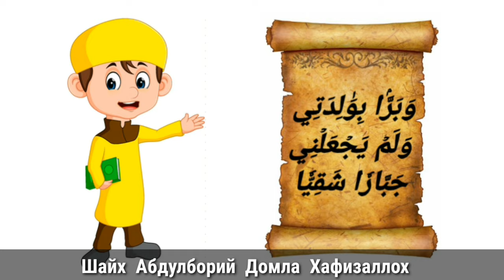ОТА ОНАГА ЯХШИЛИК ҚИЛГАН ИНСОН БАД БАХТ БӮЛМАЙДИ